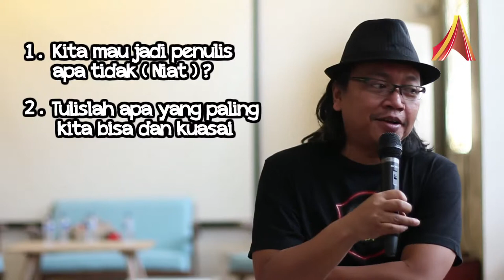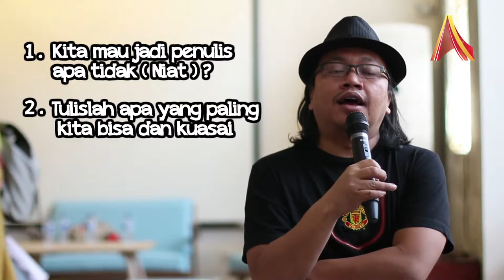Tips Menulis Moammar Emka